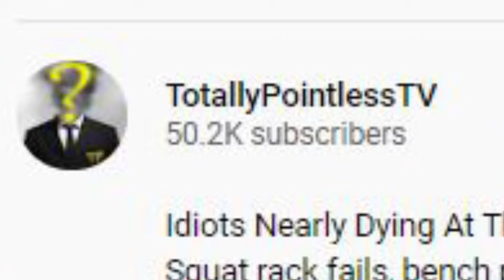Drunk Fighter Vs Karate Expert | Fake Martial Arts Masters DESTROYED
Drunken Style Master Vs. Karate Expert Have EPIC FIGHT | Fake Martial Arts Masters DESTROYED
In this episode of fake martial arts masters we take a look at the drunken kung fu fighter style, where he fights a karate expert, we also look at bullshido gun disarms and stupid fake/funny martial arts.

We all look at all the crazy entries into the R/FakeMartialArts.